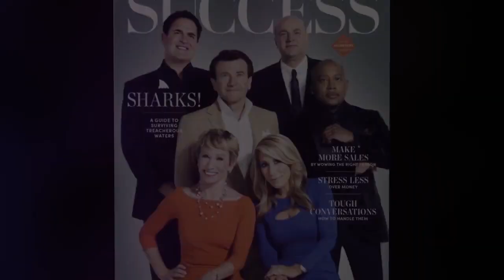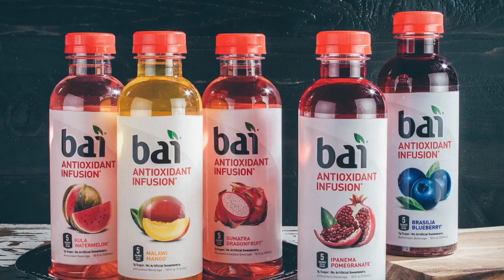Shark Tank 2017 Season 9 Supertease